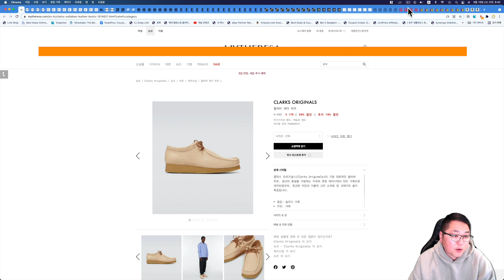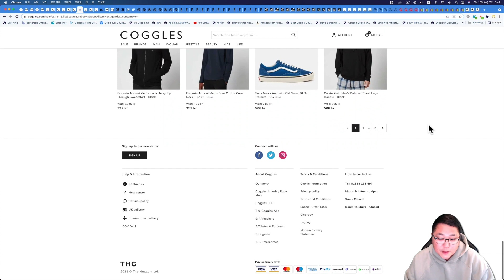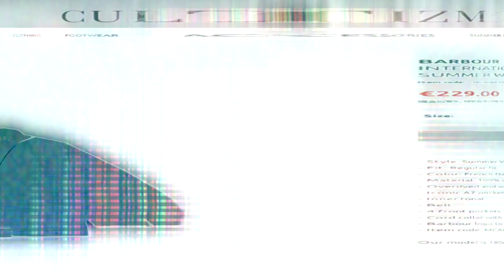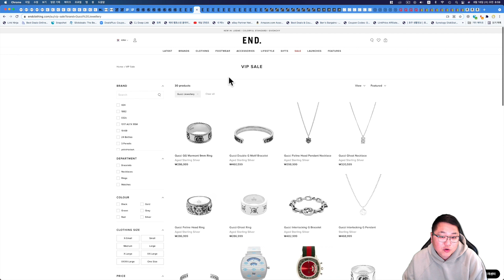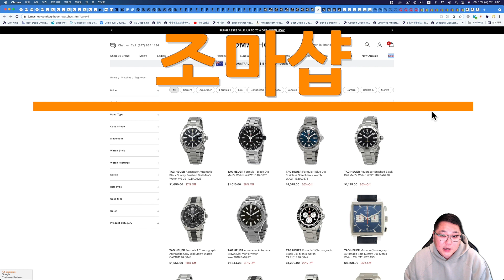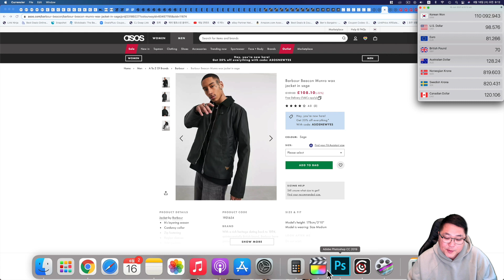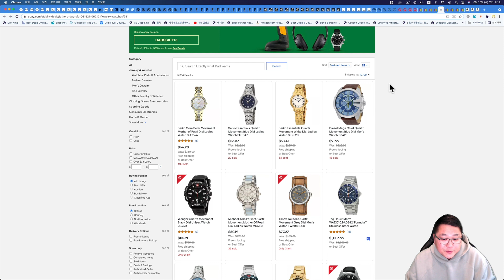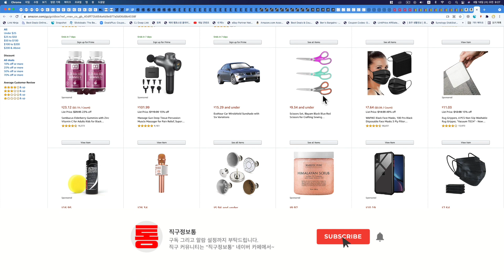꼼데가르송 컨버스, 메종 독일군 30만원, 바버 A7, 뉴발 327 5만원대, 피오갓 에센셜, 샤오미 선풍기, 다이슨 V7, 브레빌 커피머신, 아마존 프라임데이 등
00:00 오늘의 해외직구 타임라인
00:51 마이테레사 - 정기세일 + 추가 20% 세일 - 노스페이스, 랄프로렌폴로, 클락스 오리지널 등
02:50 코글스 - 정기세일 50% + 15% 할인코드 - 메종마르지엘라 카드지갑 12만원, 메종 독일군 30만원, 폴스미스 맨투맨 8만원 등
05:10 매치스패션 - 최대 60% 세일제품 2000개 추가
06:19 24S 정기세일 추가 15% 할인코드
07:12 파페치 - 60% + 15% 세일
08:10 컬티즘 - 추가 15% 세일 - 바버 A7 자켓, 바버 리데스데일, 메종키츠네 에어팟 케이스, 마틴로즈 등
10:12 엔드클로딩 - 25% 할인코드 - 꼼데가르송 컨버스 13만원대, 피어오브갓 에센셜, 나이키 NRG 등
14:22 하이프디씨 - 20% 추가 할인코드 - 뉴발란스 327 5.5만원 초특가 세일 연장
15:30 조마샵 - 태그호이어 30%, 구찌 클러치 399불, 몽블랑 서류가방, 명품 지갑 등
17:05 독일 코스 공홈 - 최대 70% + 10% 추가세일
18:05 아소스 - 최대 80% + 20% 추가세일 - 나이키 데이브레이크, 베이퍼맥스, 바버자켓 등
19:26 큐텐 - 샤오미 스마트 선풍기 7.9만원, 미녹시딜, 목걸이 선풍기 등
20:50 미국, 호주 이베이 - 파더스데이 15% 추가세일 - 다이슨 V7 199불, 브레빌 870 커피머신, 명품시계, 아디다스 등
25:16 아마존 최대 세일 - 아마존 프라임데이 6월 21일 22일 준비하기

마이테레사 정기세일 제품 추가 세일 됩니다.

코글스 정기세일 가격에서 추가 15% 세일 됩니다.

메종마르지엘라 독일군 페인트 36만원

매치스패션 최대 60% 세일 되고 있고 세일제품 2000여가지 새롭게 추가 되었습니다.

모든 금액 관부가세 포함 되어 있고 한국 직배송 250불 이상 구입시 무료배송 됩니다.

파페치 정기 최대 60% 세일 추가 15% 할인 됩니다.

정상가 제품은 10FFLUKE 입력 하시면 10% 세일 됩니다.

컬티즘 정기 최대 70% 세일 추가 15% 세일 됩니다.

엔드클로딩 VIP 25% 세일 됩니다.

하이프디씨 호주 신발 편집샵 이전 세일제품들 추가 20% 할인 연장 되었습니다.

조마샵 세일제품 모았습니다.

태그호이어 최대 30% 세일 되고, 구찌 클러치 399불, 명품 가방 지갑 등 세일 됩니다.

독일 코스 공홈 최대 70% 세일 그리고 추가 10% 세일 됩니다.

미국 코스 공홈은 최소 50% 세일 됩니다.

아소스 최대  80% 세일 되고 있고 신규고객으로 가입시 20% 추가 세일 됩니다.

큐텐 샤오미 스마트 선풍기 공동구매 진행하고 있습니다.

​호주 이베이에도 많은 세일 됩니다.

미국 아마존 년중 최대 세일 아마존 프라임데이 6월 21일 그리고 22일 예정 되어 있습니다.

프라임 회원 1달 무료 체험 지금 신청 하시면 되고 이전에 체험 사용 하신분들은 50% 세일 받아서 프라임 회원 가입 가능합니다.

아마존 프라임데이

아마존 프라임 50%

세일 전체